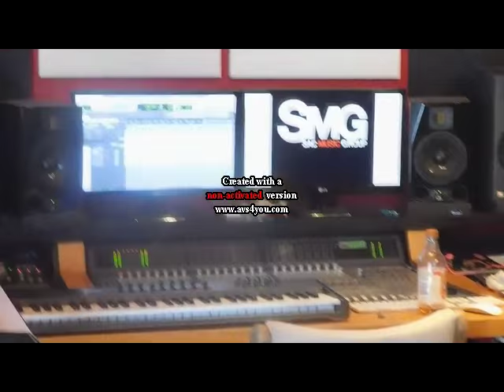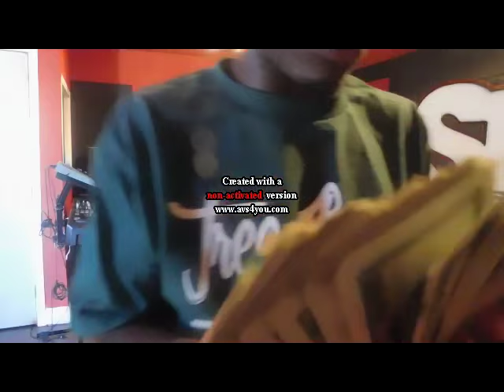DERRICK HYCHE GAINING WEIGHT STUDIO BLOG WITH YL DR & T NUTTY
DERRICK HYCHE GAINING WEIGHT STUDIO BLOG WITH YL DR & T NUTTY... DERRICK HYCHE 23 FROM NEWPORT NEWS VA IS ON THE RISE WITH HIS SECOND MIXTAPE NAME GAINING WEIGHT. HE RECENTLY MOVED TO CALIFORNIA AND WANTS TO SPREAD KNOWLEGE AND STORIES ABOUT LIFE STRUGGLES THAT HE FACED LIVING IN NEWPORT NEWS VA AND STORIES THAT EVERYONE CAN RELATE TO. GAINING WEIGHT IS GAINING KNOWLEGE.